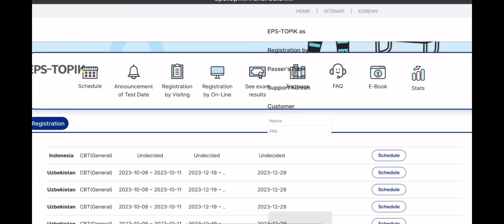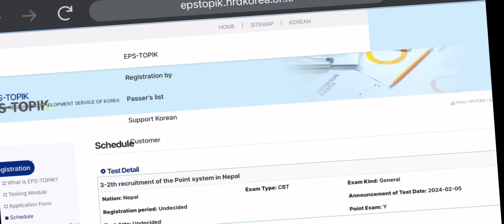HRD Korea को Manu Exam Schedule // Manufacturer Exam date Fixed Nepal // Eps Topik Exam in Nepal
HRD Korea को Manu ExamSchedule//Manufacturer Exam date Fixed Nepal // Eps Topik Exam in Nepal // Eps News Nepal

Most Search 😁
eps topik
topik
eps exam
imran saeed
korea
eps agriculture
korean language
2023 job notice
eps korean 2022
2023
eps form
2023 eps estimate
south korea 2023
2023 eps exam date
eps korea 2023 job notice
eps
korean
nepal
south korea
2023 korean vasa exam
2023 exam date eps topik 2023 book